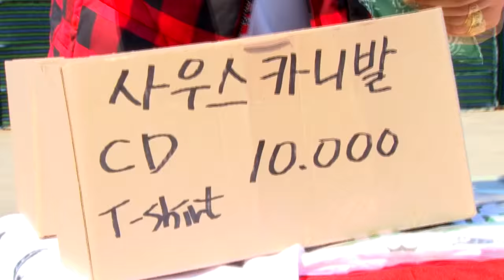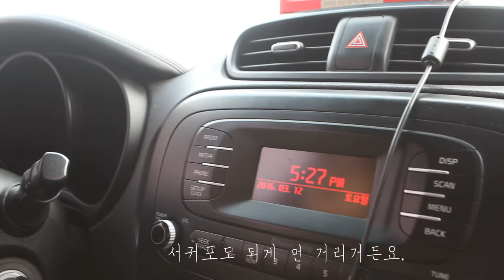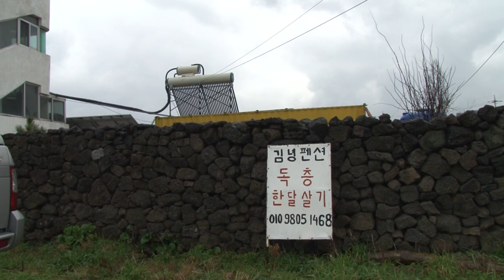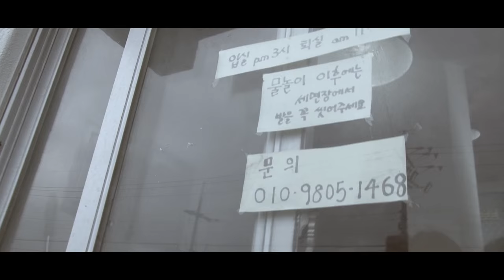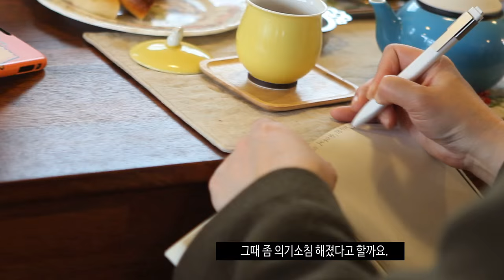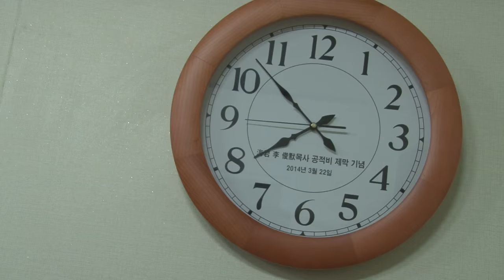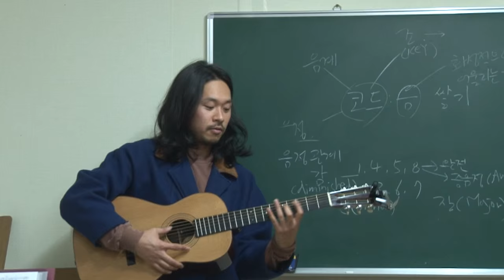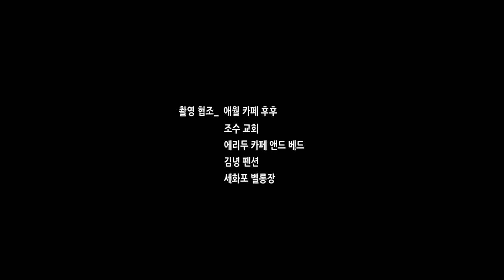[어쩌다 음악#9] 제주도 음악 기행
65만 인구에 비행기로 본토를 오가야 하는 곳, 제주도가 서울 홍대 앞 뺨치는 공연의 메카로 떠오르고 있다. 이곳에서 어려운 음악은 쉬워지고 멀어 보였던 가수가 바로 앞에 앉는다. 바닷가 카페 곳곳에선 격식 차림없는 공연과 관람이 펼쳐진다. 봄날 제주도의 노랫소리를 찾아 길을 떠났다.

취재 구둘래
영상 조소영

관련기사: 음악, 혼저옵서예…공연 메카로 떠오른 ‘제주도’